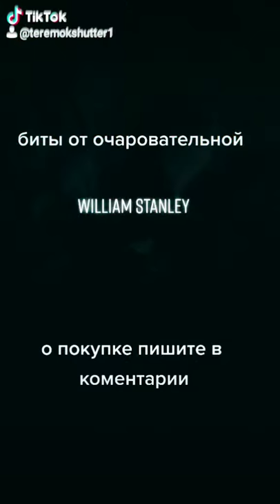William Stanley - Full Trash ( beat)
У нас только оригинальные и эксклюзивные минуса